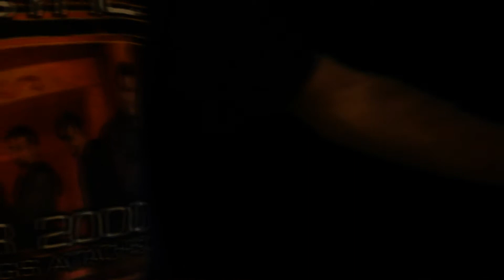Inside the... Pie Guy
An inside look at the comedic genius, know as, the Pie Guy.